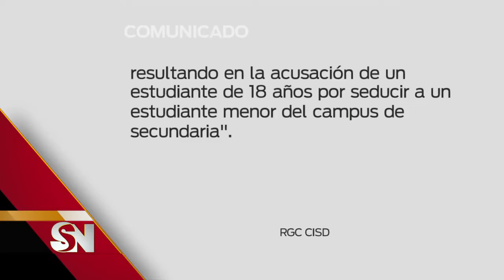Adolescente de Rio Grande City acusado de instigar a menor